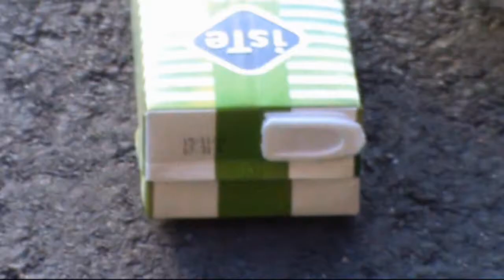sk8rats promo del1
footy fra 2009 og 2010, skating av magnus brandt, fredrik skaiå og kenneth egebakken. se hele filmen på